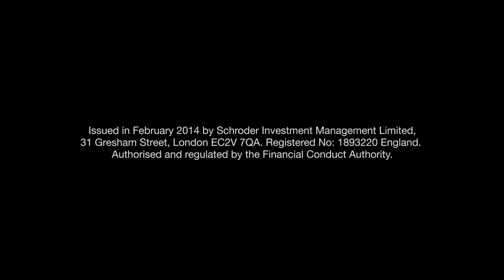Hidden Talent: Dave Sherman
This video focuses on one of our North American employees and his impressive hidden talent. Hear from Dave Sherman, Head of US Investment Support from New York, about his role and talent which has seen him work with some of the most famous names in music. Inside Schroders recognises that our people are our greatest asset and celebrates the broad range of passions and talents they dedicate themselves to outside of work, as well as what they contribute to the business.